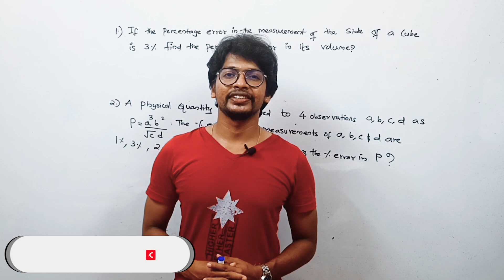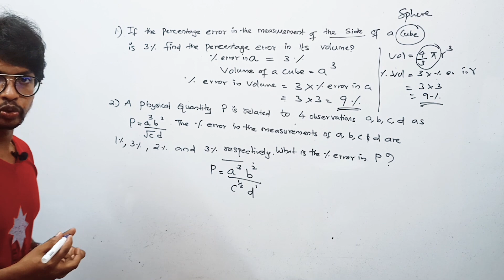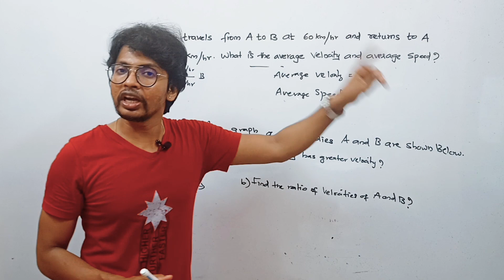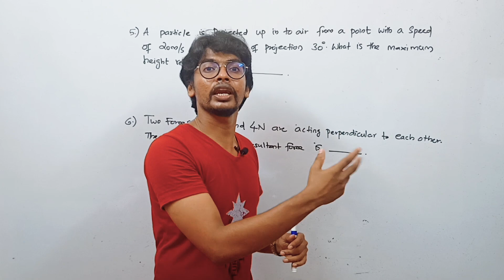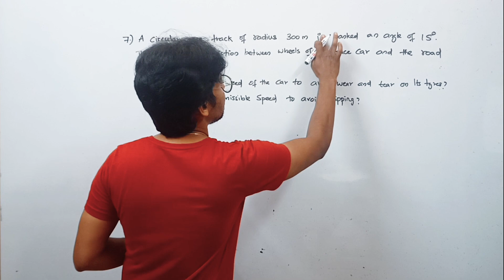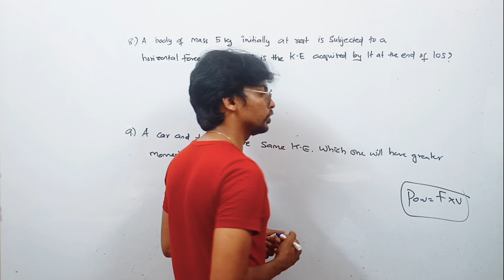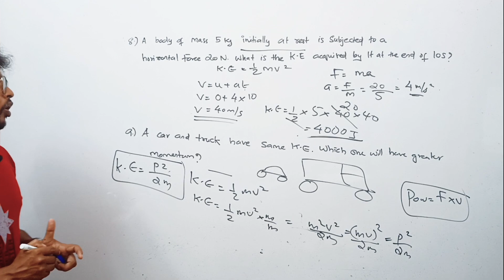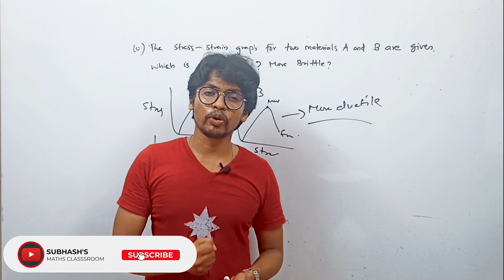Plus One | Physics | Public Exam | Important Problems | problems only |sure 💯sure💯sure💯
Kerala plus one public exam Physics classes
 important derivations and problems for plus one public exam physics
 Kerala Public exam physics important question